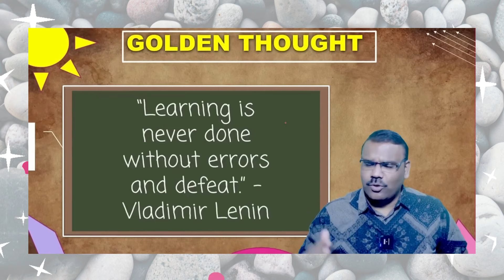Golden Thought by Bharat sir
Officers Adda  Telegram  channel :
👆👆👆👆 ಕರ್ನಾಟಕದ ಅತಿ ದೊಡ್ಡ ಪರೀಕ್ಷಾ ಸರಣಿ ಅಭ್ಯಾಸ 2.0 ವೇಳಾಪಟ್ಟಿ  ಮೇಲಿನ ಪಿಡಿಎಫ್ ನಲ್ಲಿ ಸಿಗುತ್ತದೆ..

Bharat sir
officers adda
current affairs